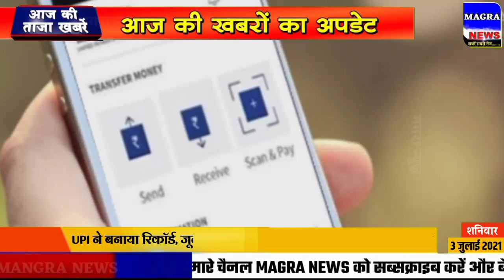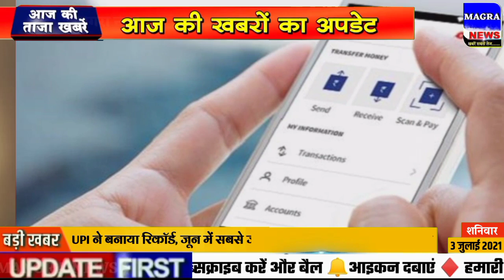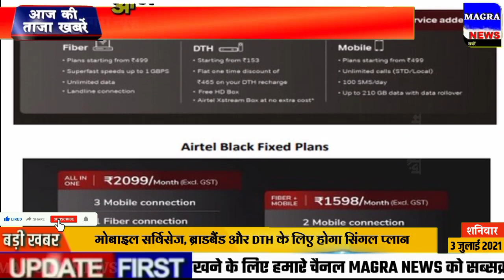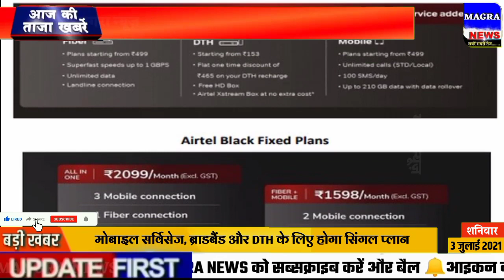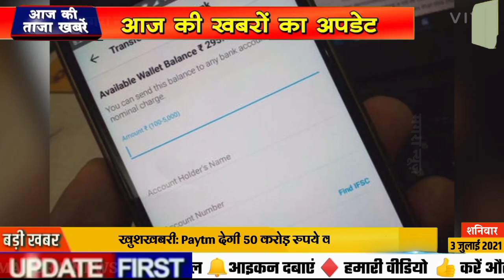Nonstop News| 3 July 2021| 3 July ka taja Samachar| Aaj ka taja khabar 3 July News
Aaj ki taaja Khabar आज 3 जुलाई 2021 के मुख्य समाचार 3 July aaj ke mukhya samachar taja khabar 3 July ke taza news, 3 July news bulletin
aaj ki taja khabren ,3 July new samachar  aaj ka news, abp news
3 July samachar, 3 tarikh ke samachar, 3 July ka news, 3 July ka news, 3 July ki taja news, 3 tarikh ka mukhya samachar, up lockdown news today live, current affairs today, 3 July ka rashifal, 3 जुलाई का समाचार, Rajasthan news today breaking
3 July 2021 ka taja samachar sunao
3 तारीख के समाचार, Rajasthan latest news today, haryana news live 3 July
3 July ka khabar, aajtak news 3 July
3 July 2021 Up News  Uttar Pradesh Ki Taja Khabar Mukhya Samachar Up Daily News, etv Rajasthan news 3 July
up ki news, aaj ka taja news aaj ka samachar आज का ताजा समाचार, Bihar 3 July aaj ki taaja khabar
Delhi ki taja news 3 July
aaj ka khabar aaj ka taja khabar aaj ka taja samachar 3 July 2021 taja news aaj ka taja khabar, korona update 3 July
3 July 2021 mukhya samachar taaja khabar, Aaj Tak 100 khabren
Aaj Ki Taaza Khabar- 3 July, 2021 की बड़ी खबरें | Top Morning News Headlines narendramodi मुख्य_समाचार आजको मुख्य समाचार
3 जुलाई 2021 के मुख्य समाचार हिंदी समाचार 3 जुलाई के ताजा समाचार
3 July 2021 Uttar Pradesh Ki Taja Khabar Mukhya Samachar , jammu kashmir news
Today Breaking News ! आज  3 जुलाई 2021 के मुख्य समाचार, PM Modi news, GST, sbi, petrol, gas, 3 tarikh
Hindustan samachar 3 July
Uttrakhand samachar 3  July, aaj ka samachar aaj ki taja news 3 July ka taja news  3 जुलाई की ताजा खबर
3 July rojgar samachar
3 July 2021 Madhya Pradesh News bhopal Samachar
3 tarikh today breaking news dls news breaking
aaj ka taja news 3 July ka taja news 3 July ki news, 3 July narendra modi news 3 July ki taja khabar, 3 July ka news, 3 tarikh ka news, 3 July  ka samachar
lockdown news update today 3 July
Lockdown news 3 July
3 July ki khabar, 3 July ki taja khabren 3 July ka news, Andhra Pradesh Weather News, Arunachal Pradesh Weather News, Bihar, Gujarat Weather News, Weather news of Haryana
Aaj 3 July se 3 july school reopen|lockdown news today|school college reopen latest news today
3 July 2021, 3 July aaj ki taaja khabar, aaj ki news, 3 July 2021, 3 July 2021 ki taji khabar, 3 July taja News, 3 July 2021 ke mukhya samachar, मुख्य_समाचार 3 July ki news
Aaj 3 July ka taja samachar आज के ताजा मुख्य समाचार | 3 July ki taja khabar
Punjab haryana news 3 July
3 July 2021 ke mukhya samachar
3 tarikh dls news today breaking
Dls news 3 tarikh
3 July 2021 status